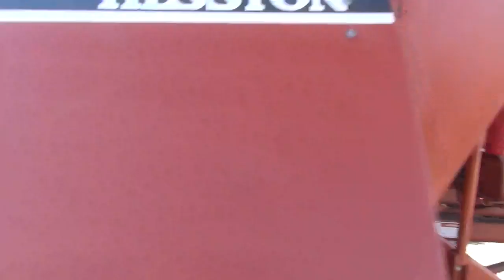2020 February Public Auction Lot# 105 Hesston 4690 Tow Behind Baler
Lot# 105
Hesston 4690 Tow Behind Bailer
Hr. Meter Indicates: 3,282 Hours
Serial #: B46900302
Features: Deutz Diesel
Comments: Starts and Runs
Location: 27 Freight Lane, Chico, CA